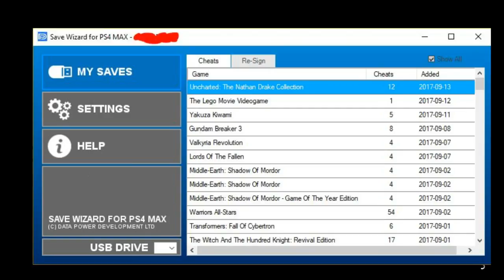ETRE MODDEUR SUR GTA 5 PS4 (😱 GODMODE,SKIN SPAGE RANGER,ALIEN,..😱)EN 1.41+COMMENT AVOIR SAVEWIZARD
😜▂▃▅▆▇█▓▒░Wesh l’équipe c'est PoyGaming!░▒▓█▇▆▅▃▂😜

😜ETRE MODDEUR SUR GTA 5 PS4 ( GODMODE, SKIN SPAGE RANGER, ALIEN,...) EN 1.41😜

😜POUR PARTICIPER :
JeParticipeMerciPourCeConcours + UN message de remerciment !!
SINON LA PERSONNE ET PAS PRIT EN CONTE!!
ET ETRE ABO A MA CHAINE ET A TOUTE LES CHAINE EN DESCRIPTION !!😜

😜TELECHARGEMENT :😜

SI TU VE VENIR DANS MON SERVEUR DISCROD VOILA !!

😜LES CHAINE A SABONNER:😜

❤ Tu as aimé ? Alors➜ Lâche 1 Like👍 ❤

SI VOUS VOULAIS UN CODE -10% POUR COMMANDER UNE COQUE DE TELEPHONE C ICI : ABOPART10

7 € de réduction pour vous inscrire sur l’offre de votre choix à avec mon code «PoyGAMINGOfficielgamo7»
300 points offerts sur ZappyDay – le site qui vous fait gagner plein de cadeaux facilement en cliquant

✰ MON PSN PS4: Alpha_chow
✰ MON PSN PS3: PoyGaming-_YT
✰ MON PSN PS3: Factory-_Hacking(BAN)👍👍

Tu Veux Des Jeux a -90% , -50% DES JEUX SUR : Steam, PS3/4, XBOX ONE/360. VIEN SUR MON INSTANT GAMING

Tu VEUX DES CARTE XBOX , PSN .VIEN SUR CE LIEN PRESS START

ET SURTOUT PARTAGE MES 2 LIENS SI TU ES SYMPAS !!